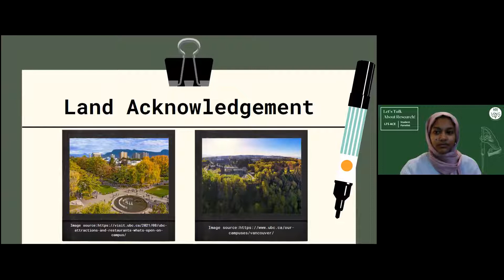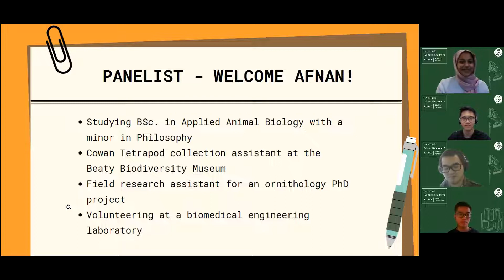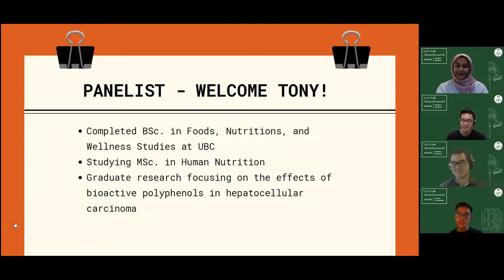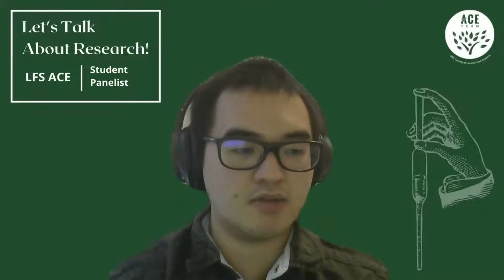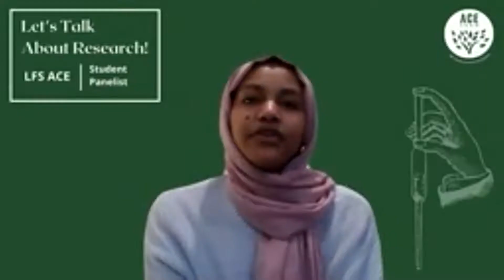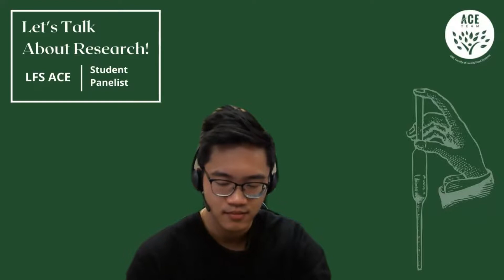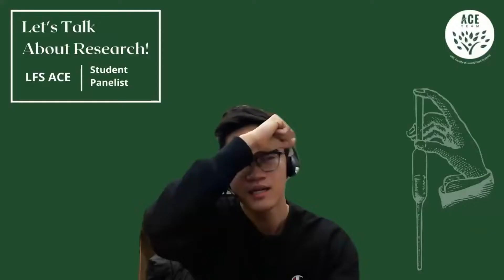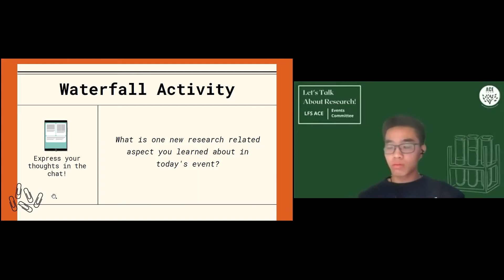Let Talk About Research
This event focused on providing the tools and resources for LFS Undergraduate students who are looking for research opportunities. Students learn about the various ways they can take part in research opportunities by hearing from other students who have participated in research.

Want to know more about the ACE Team?